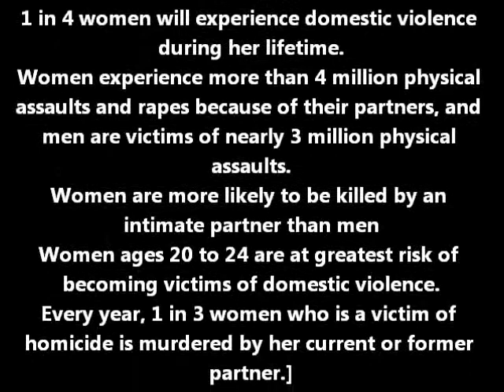Domestic violence clip from my Gospel Stage Play Is It Really My Closet?